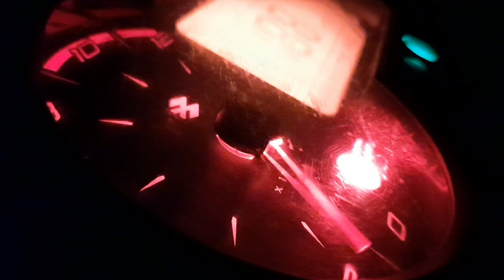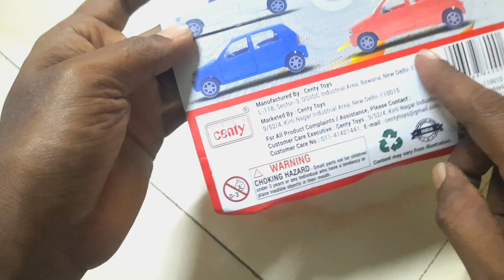Unboxing Dashboard Toy Car | Alto Car for Any Car Dashboard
Hi guys and welcome back my YouTube channel I have shown you how to modified your Car Dashboard.